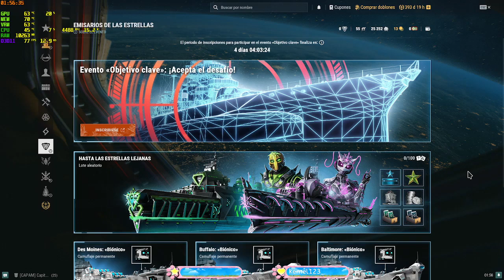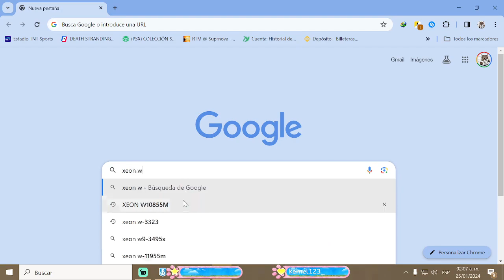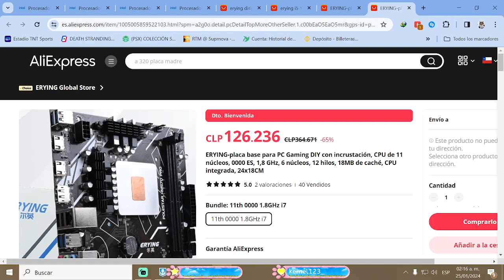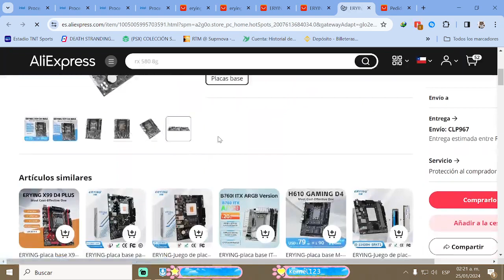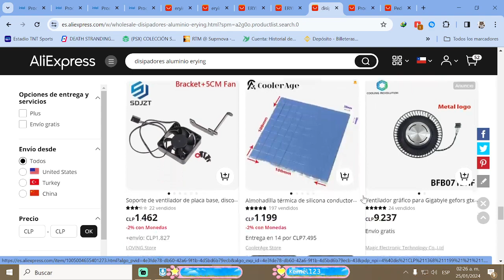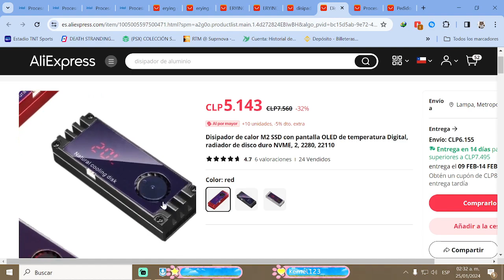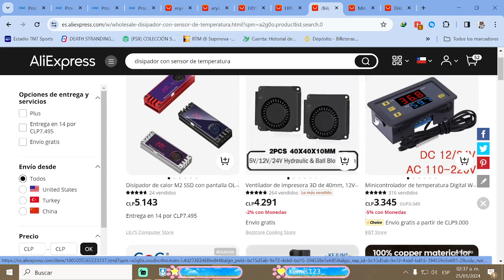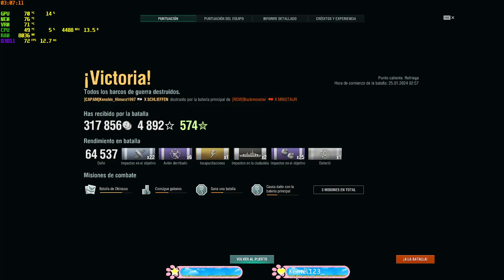BATALLA DE BARCOS DISFRUTEN MIENTRAS ME HUNDEN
gracias por pasarte por mi canal

comenten y dejen su like

un abrazo grande y saludos